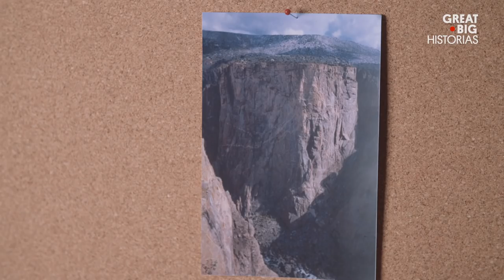Durmiendo colgado de un acantilado, ¿te atreves?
¿Cómo se siente dormir al lado de un acantilado, dentro de una carpa colgante y con solamente un saco de dormir? El montañista Mark Synnott dice que es como "estar en la casa de árbol más loca que puedas imaginar".